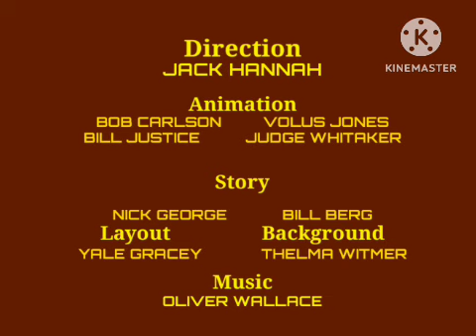Poppy Pig Cake Party (1949)